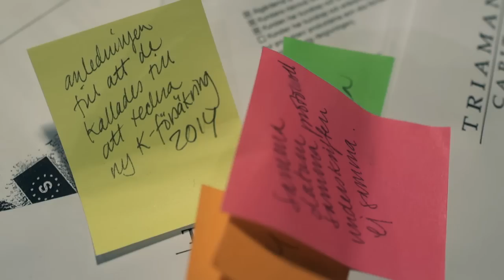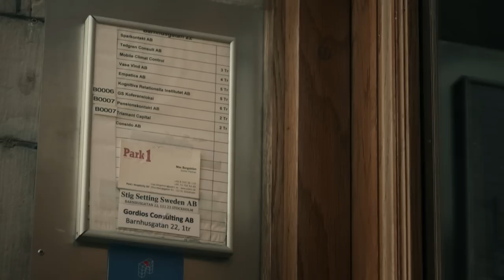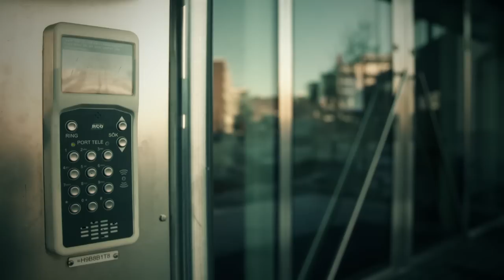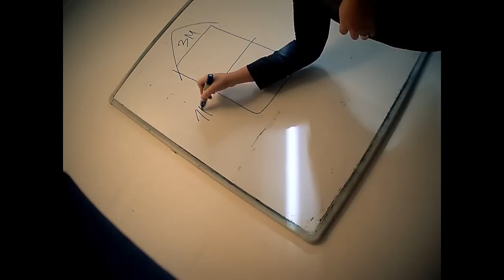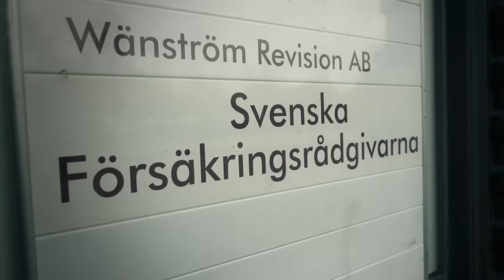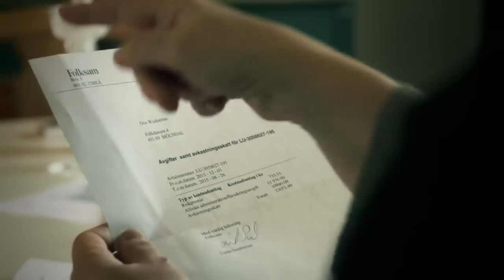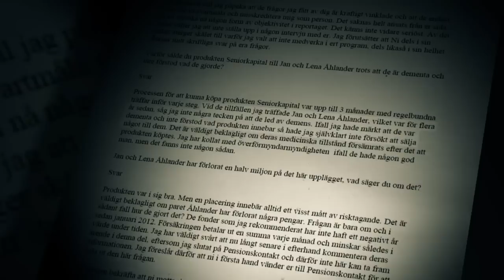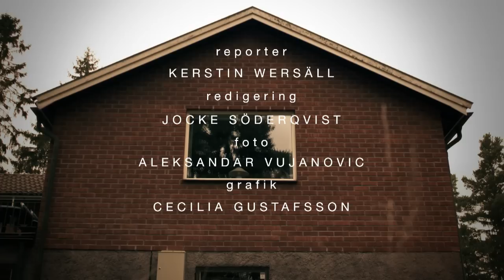Kalla fakta: Pensionärsfällan - TV4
Kalla fakta avslöjar hur samvetslösa försäkringsrådgivare lurar pensionärer att ta helt onödiga och dyra lån. I flera av fallen har dessutom de lurade lidit av demenssjukdomar. I bakgrunden finns några av Sveriges största och mest betrodda låneinstitut och försäkringsbolag.

Kalla Fakta granskar och avslöjar politiker, makthavare och samhällsfenomen. Läs mer om Kalla Fakta på

Kalla Fakta, TV4 Sweden, is a leading TV show on investigative journalism and social affairs. Kalla Fakta has since the start 1991 uncovered injustice, power abuses and social trends. The show is critically acclaimed and has won several international and national prizes for its journalism, including New York Festival, Stora Journalistpriset, Guldspaden and Kristallen.